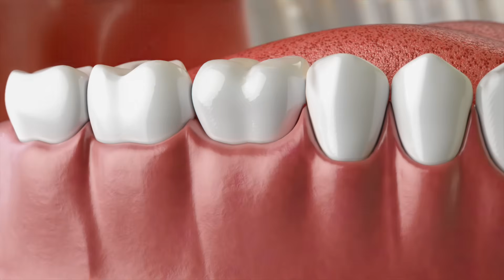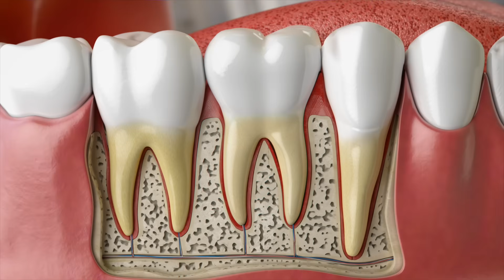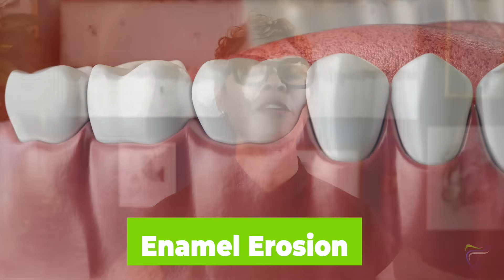Why are my teeth suddenly sensitive?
What you’ll learn:
LANAP (laser gum surgery) in plain English: how the laser works, the exact step-by-step process, benefits vs traditional surgery, who it’s for, and what recovery/diet look like.

About us
Center of Endodontics, Periodontics & Implantology (CEPI) — board-certified periodontists & endodontists in Dallas–Fort Worth. Clear, plain-English videos on LANAP (laser gum surgery), implants, root canals, recovery, and costs.

Education only; not personal medical advice.